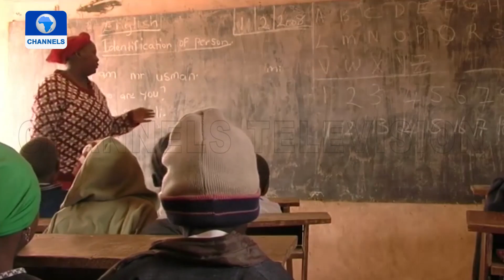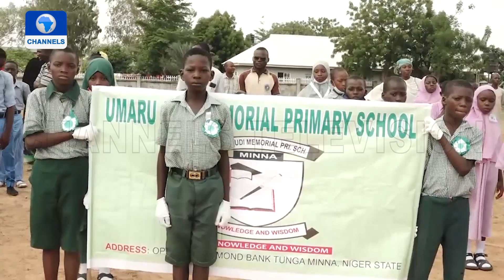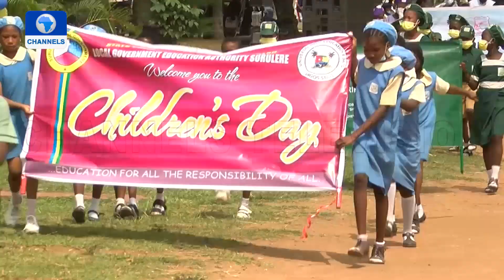Special Report | 31/05/2021